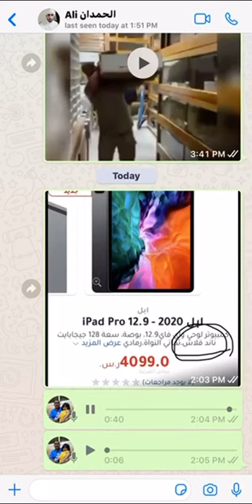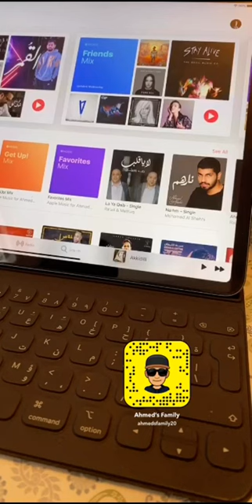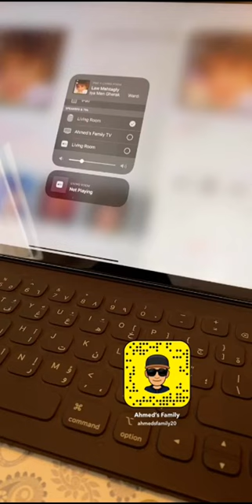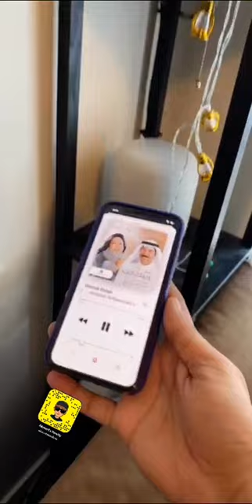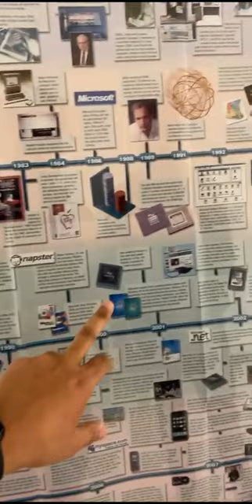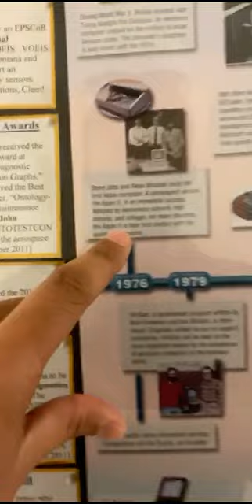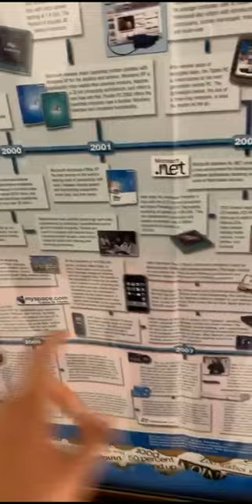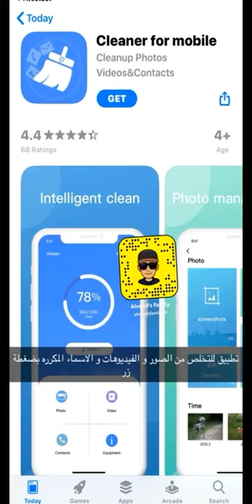شرح الHomePod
لدعم القناة

للحوالات الدوليه الآيبان
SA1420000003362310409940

رابط فيديو الخلفيات
ـ
قروب خلفيات للايباد
ـــــــــــــــــــــــــــ

انستغرام Instagram